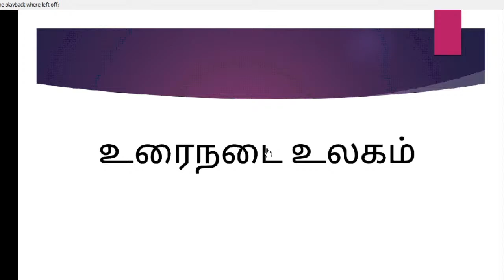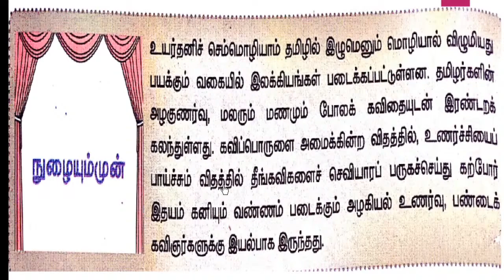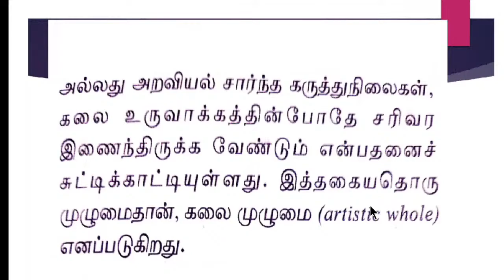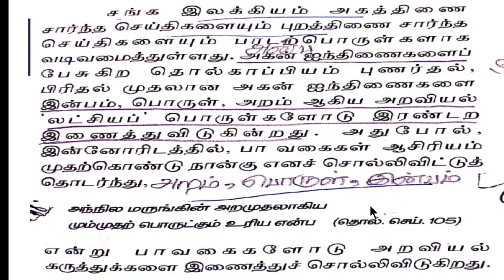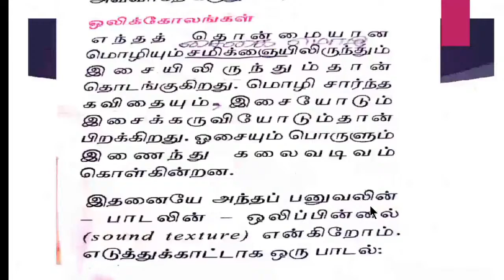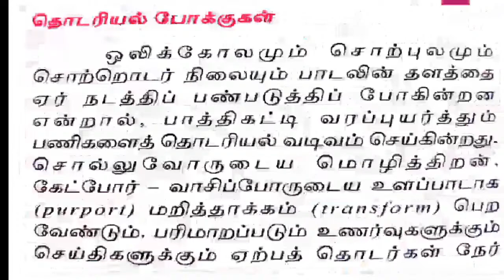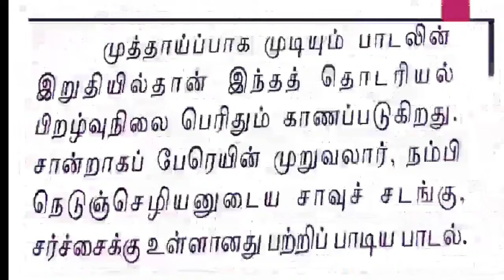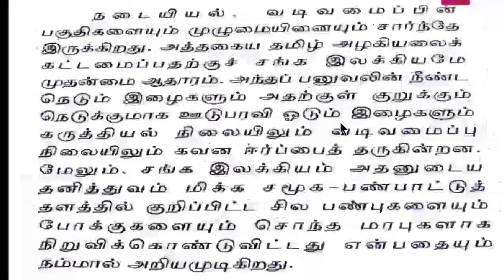XII Tamil 23.07.2020